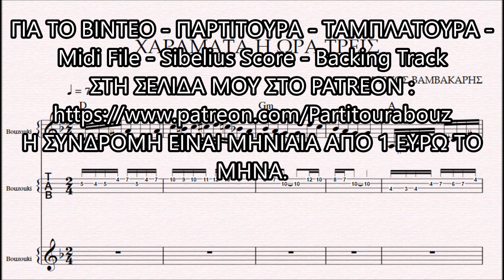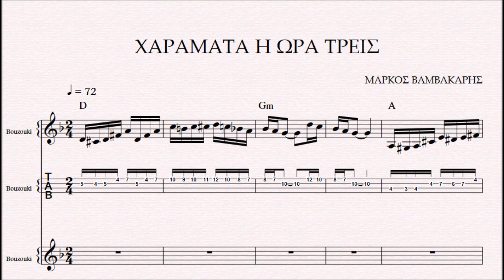ΧΑΡΑΜΑΤΑ Η ΩΡΑ ΤΡΕΙΣ - DEMO ΜΑΡΚΟΣ ΒΑΜΒΑΚΑΡΗΣ